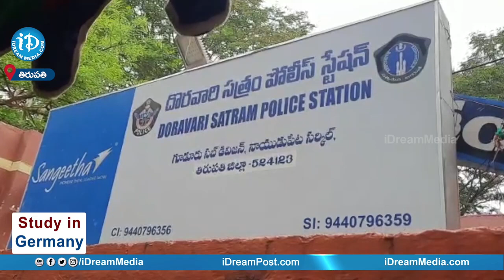Police Arrest Gold Robbery Gang in Nellore || iD Kurnool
Police Arrest Gold Robbery Gang in Nellore